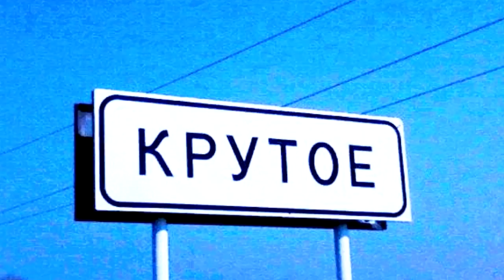2017 ГОД ЭКОЛОГИИ В РОССИИ Все это называется природа Юрия Чичкова Михаила Пляцковского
2017 ГОД ЭКОЛОГИИ В РОССИИ Все это называется природа Юрия Чичкова  Михаила Пляцковского

Моя мама попросила меня сделать для неё клип посвященный году экологии в России.
Она с этим видео будет выступать перед детьми в школе.
В конце видео моя родная деревня Крутое

Исполнитель: Детские Русские

Композиция: Все это называется природа

Музыка Юрия Чичкова
Слова Михаила Пляцковского

Мы любим лес в любое время года,
Мы слышим речек медленную речь…
Все это называется природа,
Давайте же всегда ее беречь!

В лугах ромашки солнечного цвета,
Такие, что светлей на свете жить…
Природой называется все это,
Давайте же с природою дружить!

Летят, звеня, дождинки с небосвода,
Клубится на заре тумана дым…
Давайте же сердца ей отдадим!

Прощальный вальс танцует с ветром лето,
Дрожит в окне вечерняя звезда…
Давайте же любить ее всегда!